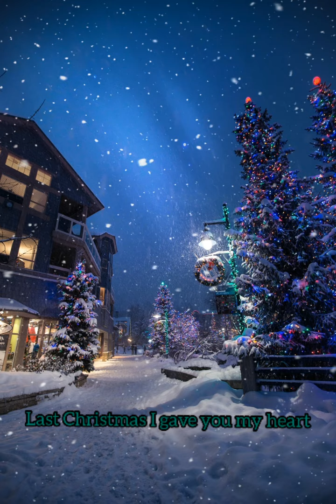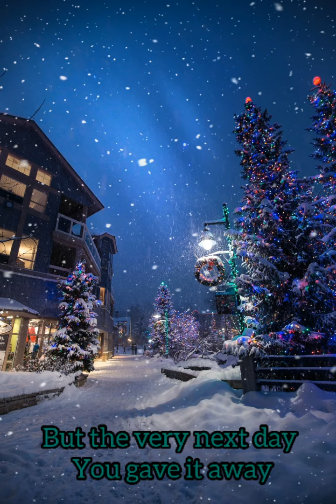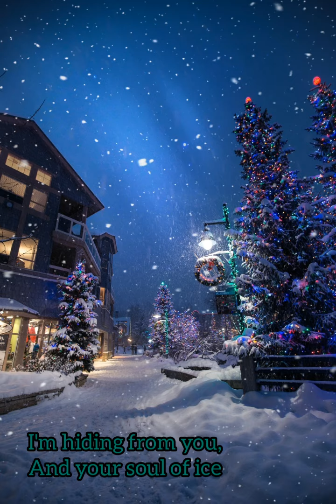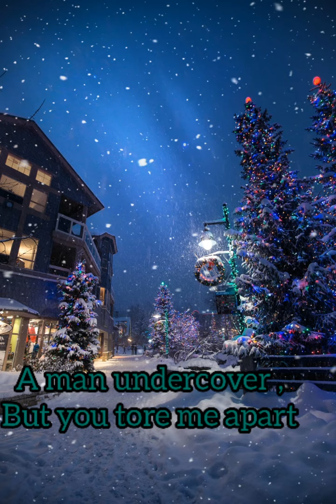Wham! Last Christmas 🎄🎶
Tis the Season. 🎄 one of my favorite Christmas songs. I hope you all enjoy!